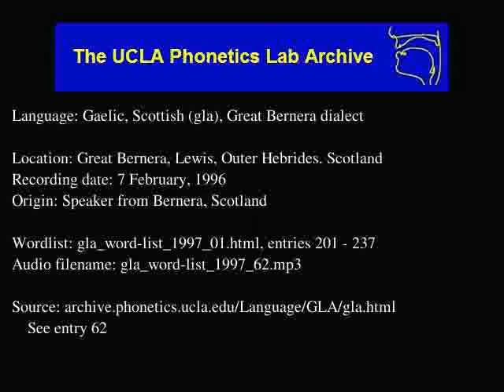Gaelic, Scottish audio: gla_word-list_1997_62